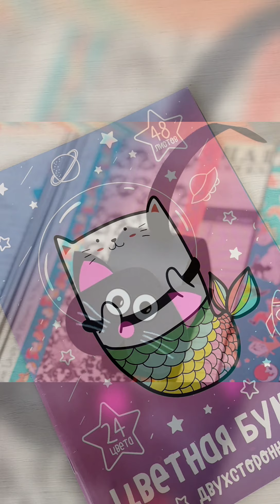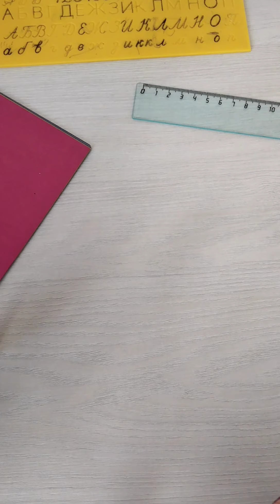Как сделать котика из цветной бумаги 😺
Занятие для детей дошкольного возраста